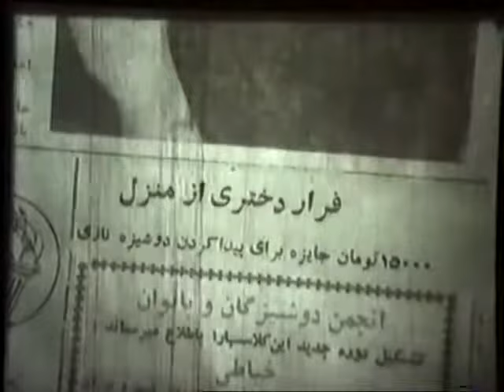فیلم قدیمی وسوسه| 1343| همایون و نادیا| نسخه کامل و کمیاب*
فیلم کمیاب شکار شوهر را در این لینک ببینید
. فیلم سینمایی ایرانی قدیمی «وسوسه» با بازی «همایون» و «نادیا» به کارگردانی «ناصر رفعت» است. خلاصه داستان: نازي قصد ازدواج با جواني را دارد كه پدرش آقاي مملوك مخالف او است. نازي از خانه مي گريزد و در اتوبوسي كه به رشت مي رود با جوان نويسنده اي به نام فاضل آشنا مي شود. آقاي مملوك عكس نازي را در روزنامه هاي كثيرالانتشار چاپ مي كند. دو شكارچي خل وضع و فاضل عكس نازي را در روزنامه مي بينند. دو شكارچي تصميم مي گيرند دختر را نزد پدرش ببرند و مژدگاني دريافت كنند، اما فاضل او را از دست شكارچي ها نجات مي دهد. فاضل و نازي به هم علاقمند مي شوند. اما روزي كه فاضل براي كاري به شهر رفته، نازي به تصور اين كه فاضل او را ترك كرده به خانه ي پدري بازمي گردد. وقتي مراسم ازدواج نازي با پسرعمويش هوشنگ برگزار شده، فاضل سرمي رسد و به جاي هوشنگ پاي سفره ي عقد مي نشيند.

امید است که این کانال توجه و حمایت علاقه مندان و دوست داران سینمای ایران زمین را به خود جلب نماید.